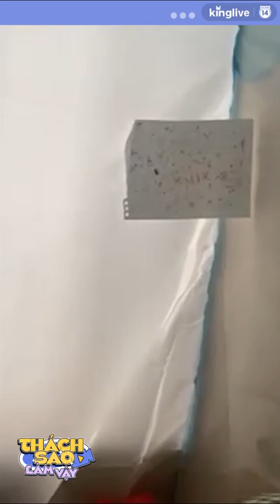THÁCH SAO LÀM VẬY #4 - "Tùng Xoài" líu lo khoe nhà, Trang Lou bất lực khi 2 bố con "đè" ra make-up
Thách Sao Làm Vậy - series thực tế mới đưa khán giả đến với không gian sinh hoạt thường ngày tại gia của các ngôi sao, KOL đình đám. Bên cạnh đó, người nổi tiếng sẽ phải kết hợp thực hiện những thử thách có 1-0-2 vừa làm việc nhà, làm đẹp, rèn luyện sức khỏe... vừa phải trả lời nhanh list câu khỏi "căng não" nhưng không kém phần giải trí.

Toàn bộ quá trình thực hiện show hoàn toàn được làm tại gia, thông qua cuộc gọi video, cũng như camera tự quay của nhân vật.
Đến với Thách Sao Làm Vậy, gia đình 4 thành viên này đã dìu dắt nhau vượt qua các thử thách của cô nàng MC Tiêu Thố. Thuận lợi hay không chưa rõ nhưng cảnh báo trước, bạn sắp phải chống đỡ trước rất nhiều sự cute nhé!

☆ Vui lòng không reupload video của Kênh14
☆ Mọi vấn đề liên quan đến bản quyền vui lòng email